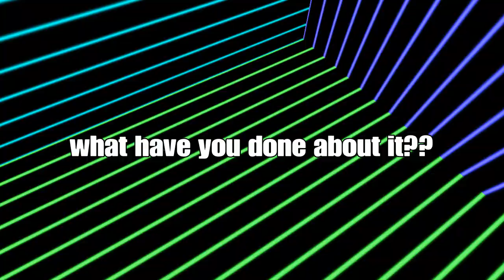watch this before 2023... PSA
*This video is supposed to be some sort of artistic project about how time is a valuable currency that cannot be refunded in necessity and it's supposed to compliment my last video about how I feel like I wasted my time this and how it feels like it passed by really fast, this video in the beginning is supposed to be able to waste of time but also a way to capture people attention and it's supposed to be a testament to this generation's lack of attention span do you think and is even supposed to drive away people with large attention spans with how annoying the video is and is also a waste of time in it of itself witch inturn feeds back into the theme of wasted time and wasted opportunities..*